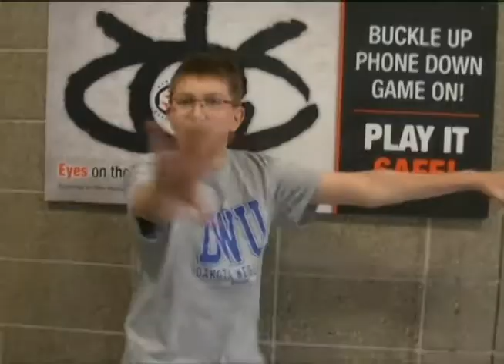West Central High School Lip Sinc "Ain't No Mountain High Enough"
Nagel_Linneman_Project4